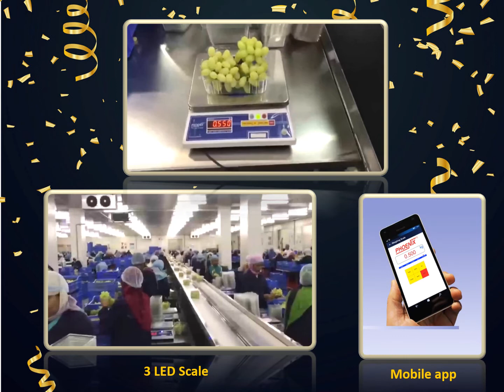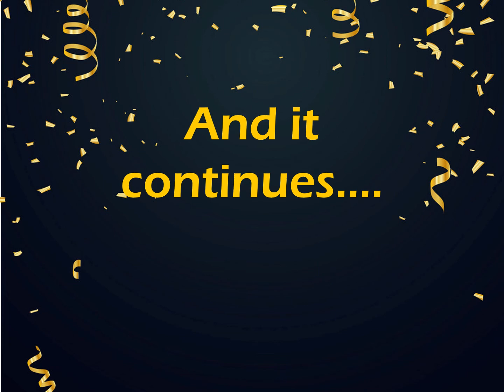33rd Foundation Day | Nitiraj Engineers | PHOENIX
Celebrating 33 years of excellence!
Nitiraj Engineers has been more than a workplace. It is a family comprising of employees who have been associated with us for durations like 20, 25, 30 years!
Here's celebrating each one of them and our company!